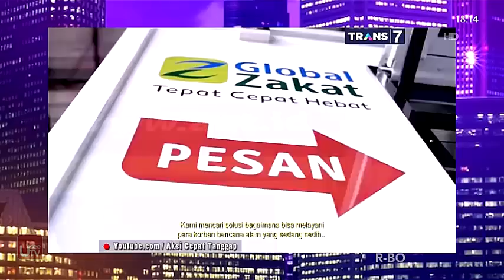DEDDY Mendadak Jadi Santri USTADZ WIJAYANTO - Hitam putih 23 Juni 2017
Hitam putih 23 Juni 2017 DEDDY Mendadak Jadi Santri USTADZ WIJAYANTO